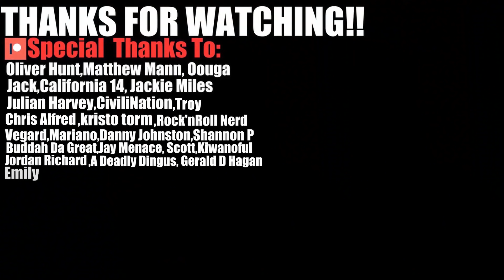Family Guy Adult Dark Humor - Reaction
In today's video we react to Family Adult Dark Humor